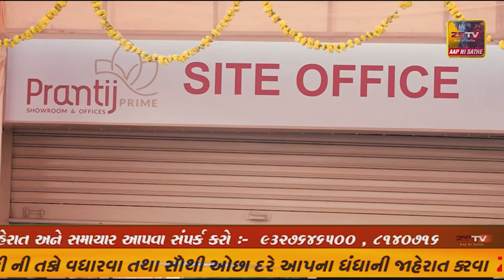ગુજરાત એસ. ટી. નિગમની 1200 જેટલી બસો યાત્રાળુઓની સેવામાં કાર્યરત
બનાસકાંઠા. ગુજરાત એસ. ટી. નિગમની 1200 જેટલી બસો યાત્રાળુઓની સેવામાં કાર્યરત